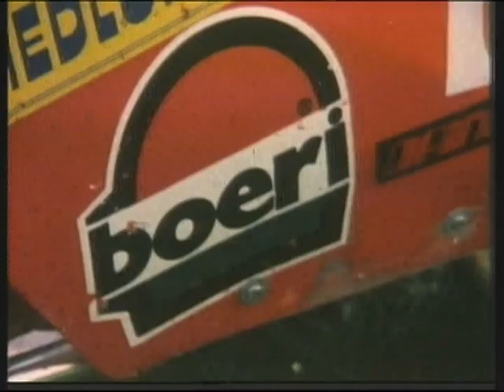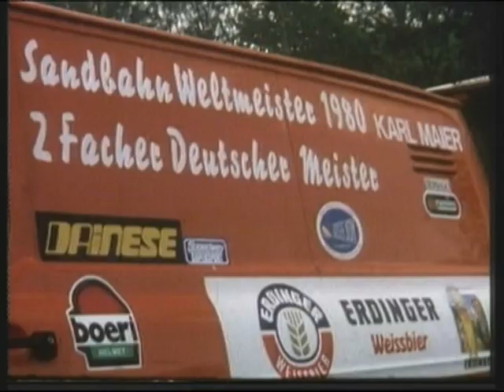Motorrad Rennsport 1981 - Kompletter Film